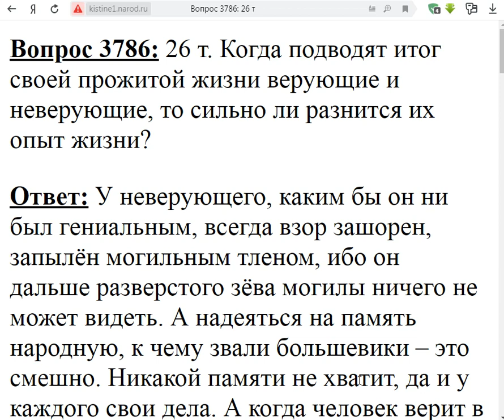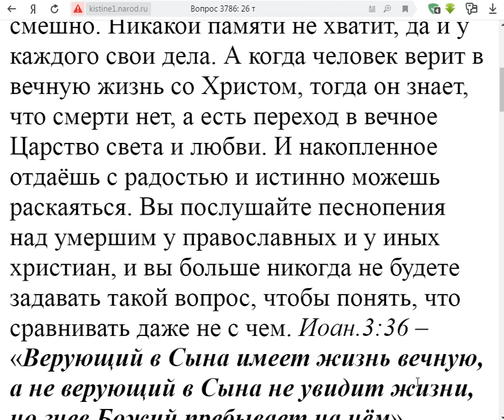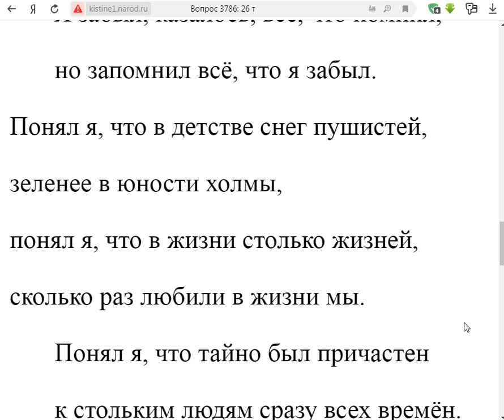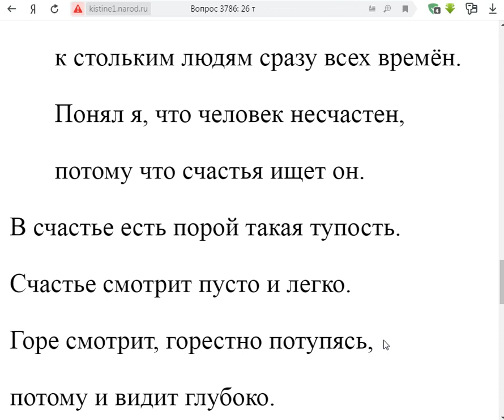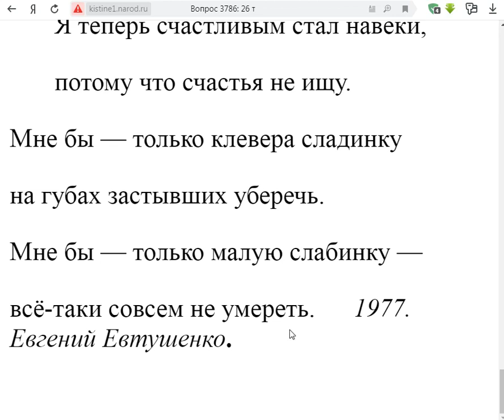3786. Когда подводят итог своей прожитой жизни верующие и неверующие...